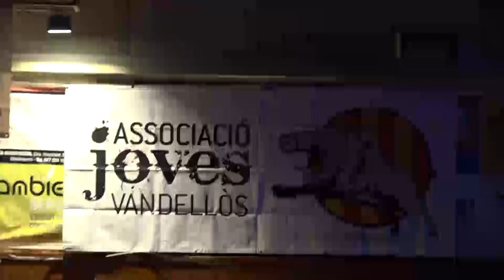Aforament complet al 9è Aglà Festival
En poques hores arrencarà un dels festivals de l’any al nostre municipi: l’Aglà de Vandellòs, enguany amb aforament complet. I és que enguany el cartell està format pels grups Doctor Prats, Oques Grasses i Seikos.